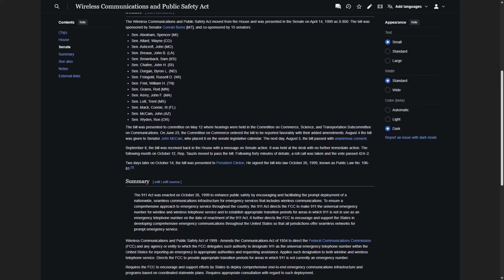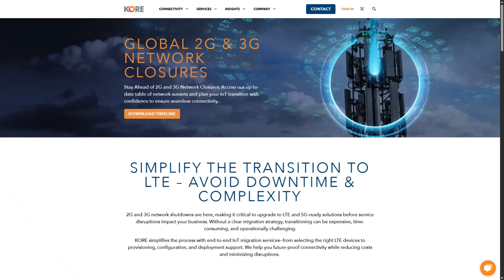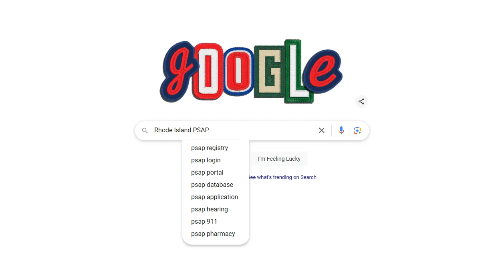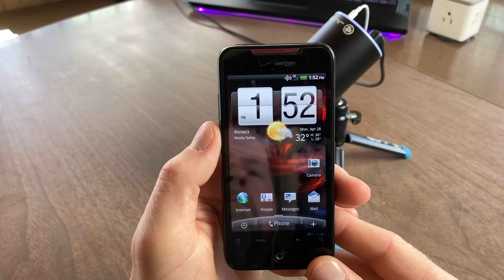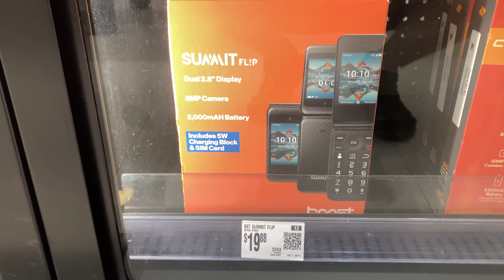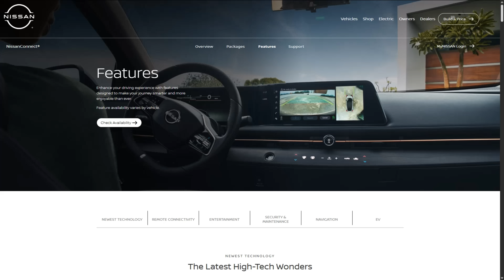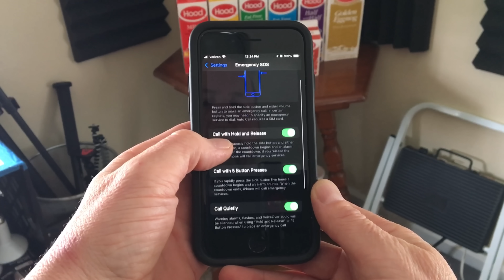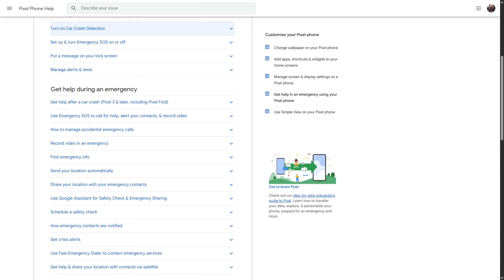Emergency Calls Without Service? What Works Best in 2025?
Can a phone from 2003 still call 911 today? In this follow-up to my OnStar SOS/emergency calling video, I test three old phones and a brand-new $20 flip phone - without a SIM card - to see if they can reach emergency services in 2025. I also pit them against the emergency SOS features built into most modern smartphones (that work whether you have a service plan or not!) It's a deeper dive into the real-world state of 911 access from both obsolete and modern phones, including budget and no-fee/no-service options to determine what works best in 2025.

0:00 Introduction
0:28 2G/3G Shutdown
0:55 Can Old Phones Still Call 911?
1:44 What About 2G/3G Phones?
2:12 About Testing 911
2:41 First Test (2G) Samsung SGH-X427
3:20 Second Test (3G) LG VX8300
3:56 Third Test (3G) HTC Droid Incredible
4:38 What's Happening During the Tests?
4:55 An Almost Free Option?
5:37 Disadvantages of Old Phones and OnStar
6:21 Fourth Test (4G) Unregistered Tracfone
7:24 The Better Option Already In Your Pocket
7:45 Android SOS and Automatic Crash Detection
8:15 iPhone/Apple Watch SOS and Automatic Crash Detection
8:56 No Android/iPhone Service Plan Required!
9:12 Other Devices and Services
9:31 Outro and Newport Bridge Drive

TCL Flip 3: